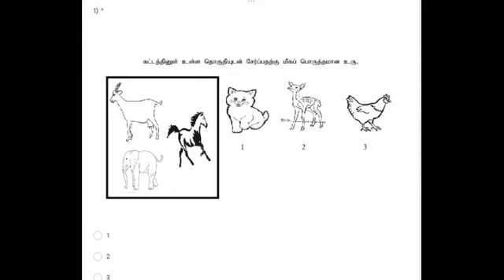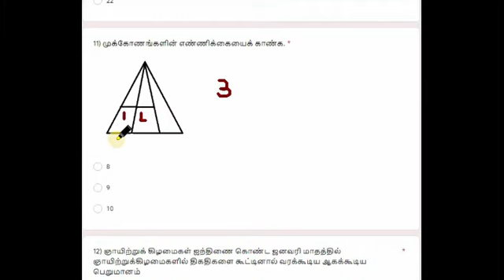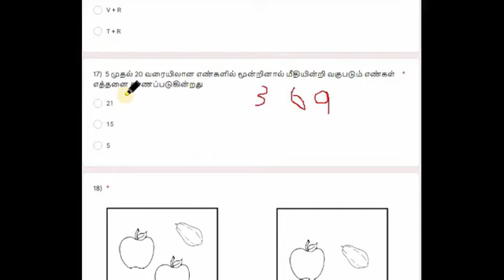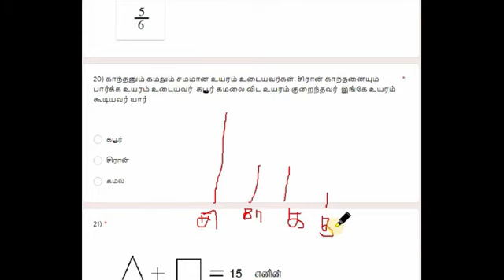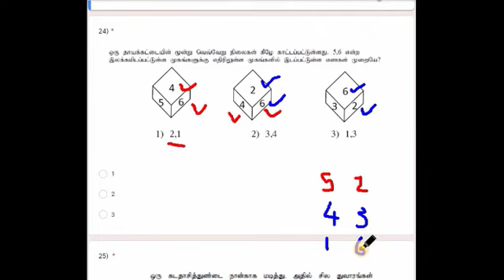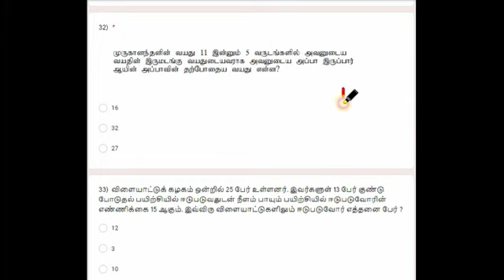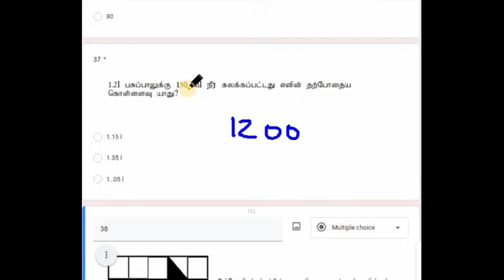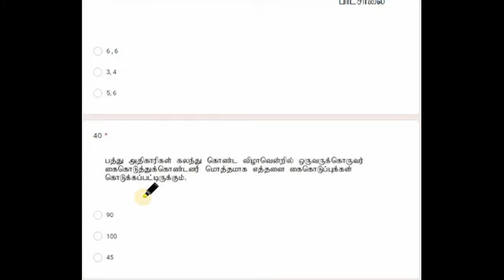Grade 5 IQ Exam 2 in tamil | Scholarship model Paper | தரம் 5 | வினாக்கள் | riswan Rasheed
தரம் 5 மாணவர்களுக்கு இன்று (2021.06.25) நடைபெற இருக்கின்ற பரீட்சைக்கான link கீழே தரப்பட்டுள்ளது linkகை கிளிக் செய்து பரீட்சை   வினாக்களை பெற்றுக் கொள்ளுமாறு கேட்டுக் கொள்கின்றேன்